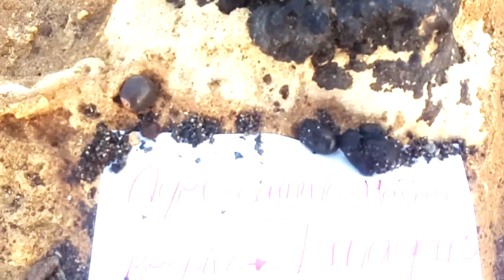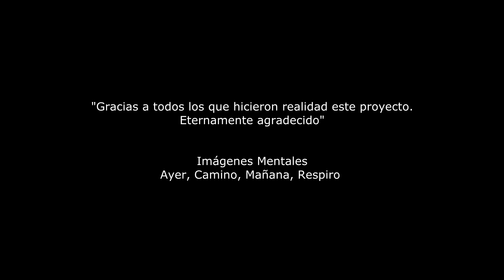Imágenes Mentales - Ayer, Camino, Mañana, Respiro [Video Oficial]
Video clip del tema "Ayer, Camino, Mañana, Respiro"
Álbum: Ayer, Camino, Mañana Respiro

Dedicado a la memoria de Carlos Plaza Salvati y Luis Plaza Ayala. Hoy y siempre en nuestros corazones.

Este video fue grabado por personas que apoyaron la idea de rendir homenaje a mi querido padre Carlos Plaza Salvati y a Luis Plaza Ayala. La idea era mostrar cualquier tipo de emociones, momentos, memorias, recuerdos grabados alrededor del mundo que quedarán por siempre plasmados en este proyecto.
Cada video clip consistía en ser grabado con cualquier dispositivo personal, sin importar si la calidad era profesional o no. El resultado se puede apreciar aquí.

Gracias a todos los que formaron parte en la creación.

Imágenes Mentales es:
Carlos Plaza Romero